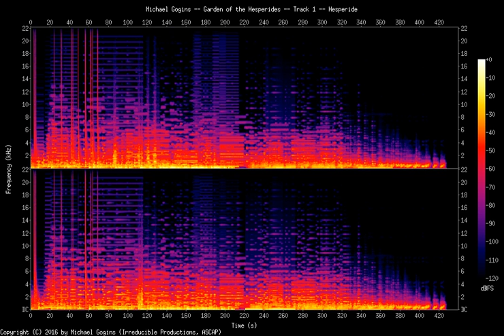Michael Gogins Garden of the Hesperides Track 1 Hesperide